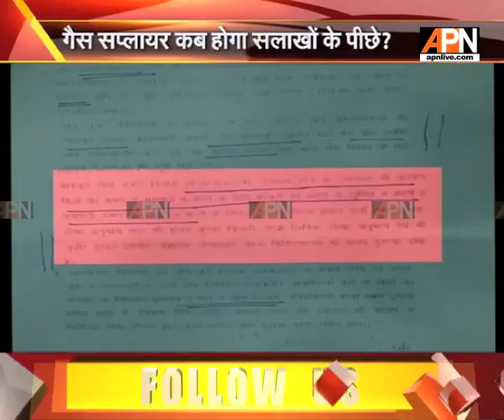DM report on BRD medical college reveals flaws in administration